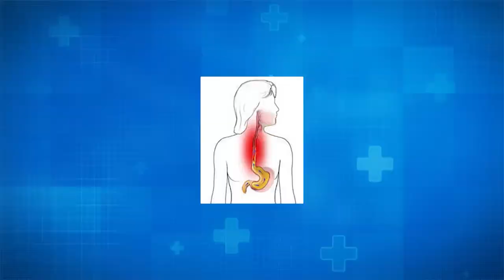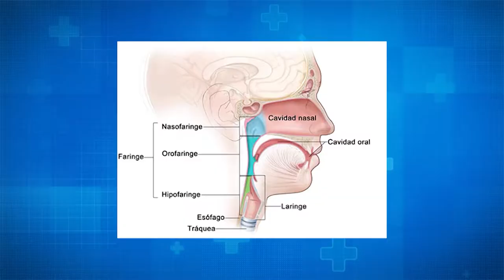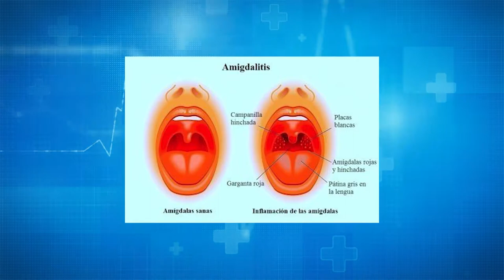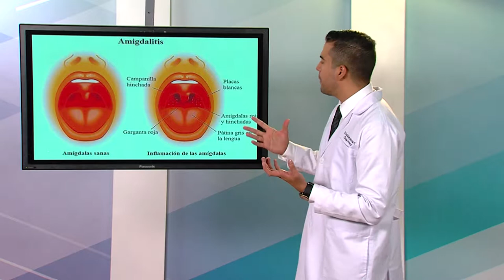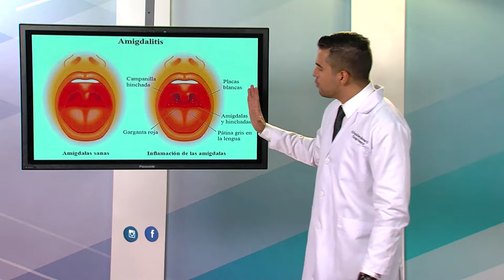Dolor de Garganta | Dr. Faruk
Dolor o irritación en la garganta que puede ocurrir o no al tragar. A menudo acompaña a las infecciones, como un resfriado o la gripe.